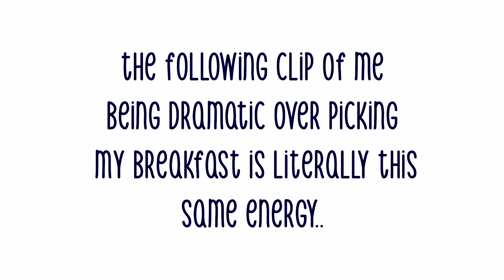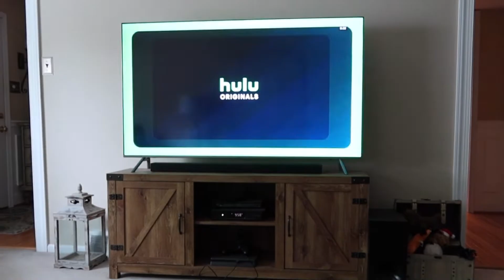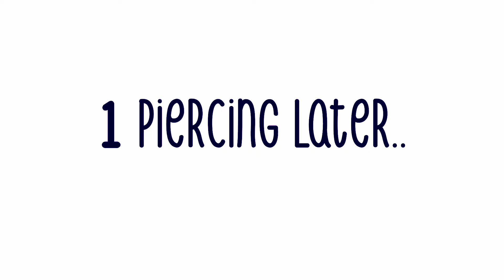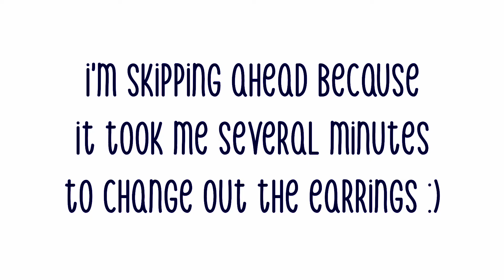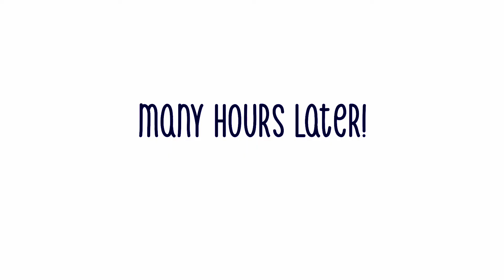getting my 3rd piercing! *spontaneous*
we're kicking off summer with a FULL SEND. hey everyone and welcome back to my channel this week! in today's FIRST SUMMER 22 VLOG i decided to get my 3rd piercing! i literally woke up and said today's the day, and you guys get to come experience it with me! i hope you enjoy and comment what else i should do this summer! sending my positivity and good energy :)
Perfect for a comedy video or a project about Paris or France.